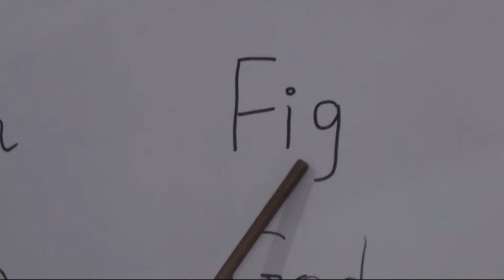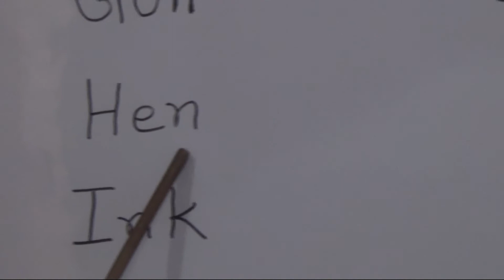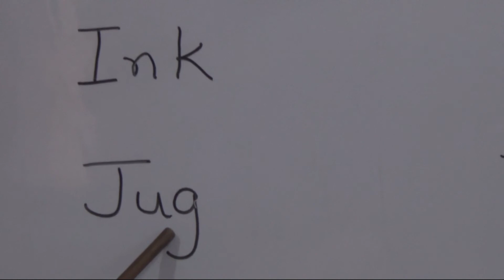LKG Alphabet F J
Words with Alphabet F-J